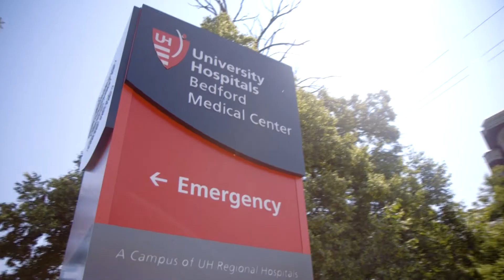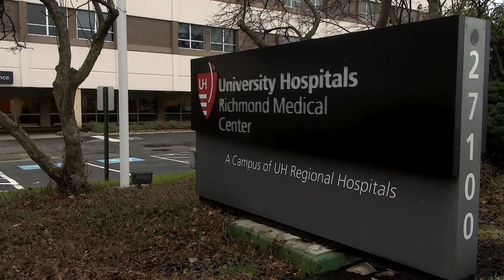UH closing Richmond and Bedford EDs and inpatient care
This episode is with Dr. Paul Hinchey, President, University Hospitals Community Delivery Network  on why the system chose to close the emergency departments and inpatient care at UH Richmond and UH Bedford Medical Centers on August 12th.
Those services will be consolidated into the expanding Ahuja Medical Center, six miles from Bedford, and UH Lake West, six miles from Richmond.
Nearly 600 employees will be impacted, including 337 at Richmond and 280 at Bedford, but there will be no layoffs and all employees will be absorbed into other UH facilities.